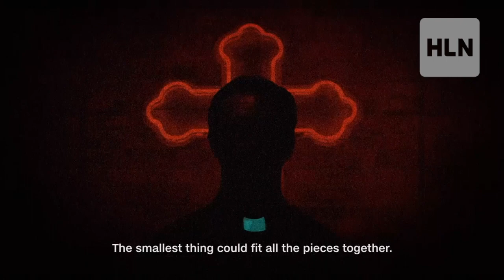Real Life Nightmare with Paul Holes (2022) | Teaser Trailer | HLN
“Real Life Nightmare” returns for season four on HLN with new Host Paul Holes on Sunday, November 13, 2022.

The six-episode season will include an investigation of the disappearance of Flight MH370 and a two-hour special event focused on Gary Hilton, the "National Forest Serial Killer."

“Real Life Nightmare explores some of the nation’s greatest criminal mysteries, and I am looking forward to bringing my investigatorial experience to the series and helping shine a light on these important cases,” said Holes. “The team behind this show has a real passion for these cases that I have witnessed firsthand, and I am eager to share our findings with viewers as we produce each episode.”

Real Life Nightmare presents heart-wrenching personal mysteries and unexplained deaths that continue to baffle investigators and horrify those left behind. Cases covered this season include the disappearance of flight MH370, the unsolved murder of Catholic priest Father Alfred Kunz, the mysterious kidnapping of Lindsey Baum, and more.

“Paul Holes brings decades of experience in solving the most complex crimes to Real Life Nightmare,” said Executive Producer Elizabeth Yuskaitis. “He is one of the foremost forensic experts in the nation, solving cases that once seemed unsolvable. Victims, family members and investigators on cases we cover welcome his expertise.”

Paul Holes is a New York Times bestselling author, podcaster, television host and retired Cold Case Investigator with the Sheriff and District Attorney’s Offices in Contra Costa County, located in the Bay Area of California. During his 27-year tenure as an investigator, Holes developed and applied investigative, behavioral, and forensic expertise in notable cases such as Zodiac, the Golden State Killer, and Jaycee Dugard. In May 2022, Holes released his debut book, Unmasked: My Life Solving America’s Cold Cases which became an instant New York Times bestseller.

Real Life Nightmare is part of HLN Investigations, led by showrunner Elizabeth Yuskaitis. The unit has developed for HLN the true crime docuseries Sex & Murder; Lies, Crimes & Video; and HLN Investigates.

Episodes of Real Life Nightmare will air every Sunday at 9pm ET/PT on HLN.  The series will stream live for pay TV subscribers via CNN.com and CNN OTT and mobile apps under “TV Channels” or CNNgo where available. All episodes of the season will also be available On Demand the day after the broadcast premiere to pay TV subscribers via Cable Operator Platforms.